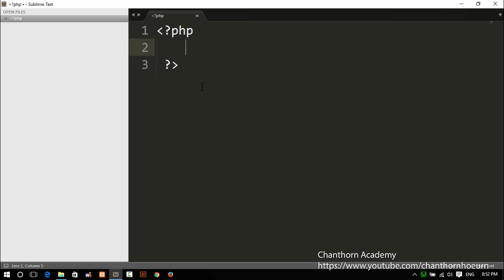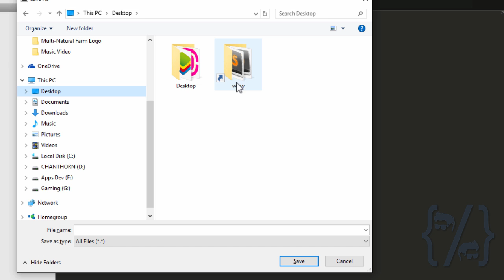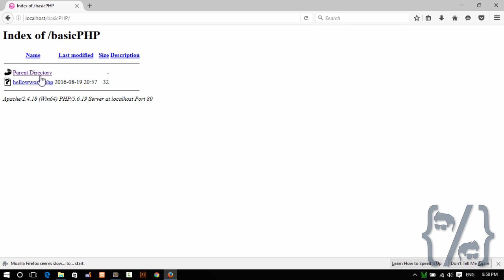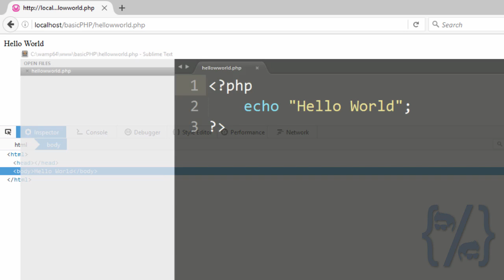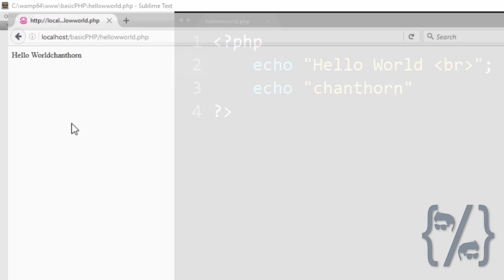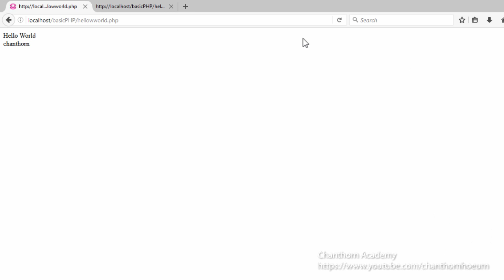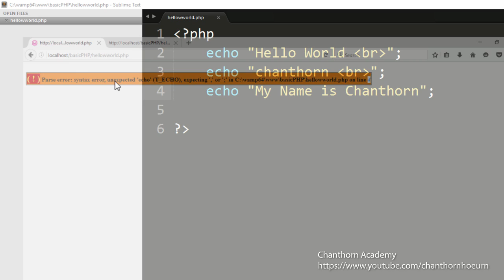4. Hello World PHP Khmer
Learn basic PHP in Khmer...
New Video release every week